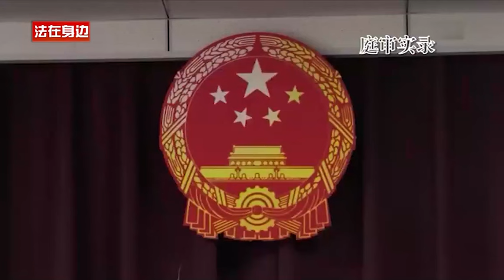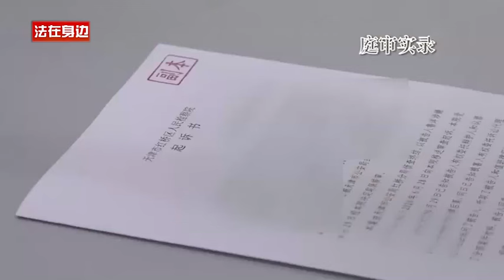醉酒驾车200米就被交警逮个正着，法官：判处拘役2个月，罚款4000元！老赖